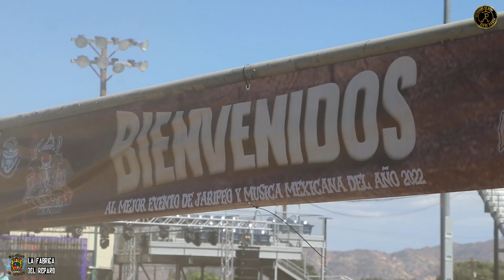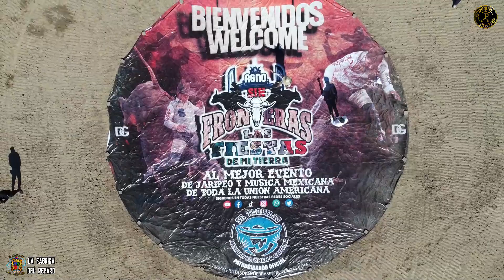FULMINANTES REPAROS DE ESTOS EJEMPLARES.. | CELEBRAMOS LAS FIESTAS CON NUESTRA GENTE DE RENO, NEVADA